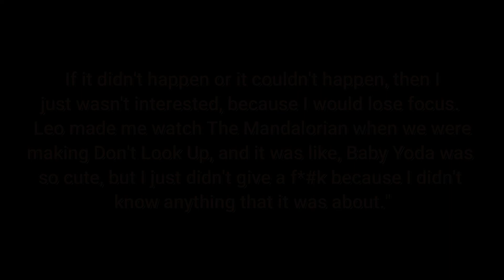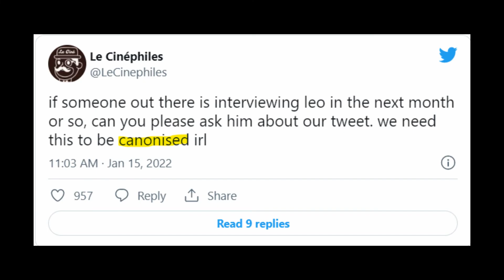Leonardo DiCaprio Forced Jonah Hill to Watch The Mandalorian!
Leonardo DiCaprio Is a Big Fan of The Mandalorian and he made Jonah Hill Watch The Mandalorian TV series!
It is not my intention to infringe on their content ownership in any manner. Please let me know if your art or photographs appear in the film, and I will gladly acknowledge & credit you!
I'm in need of a cool logo design for this Channel logo. If you are a designer, please design this letter "The Breaker". If I like the logo, I'll give a shoutout to you or your channel! Send the logo design to my Gmail above⬆️!
THANK YOU VERY MUCH FOR WATCHING THIS VIDEO!